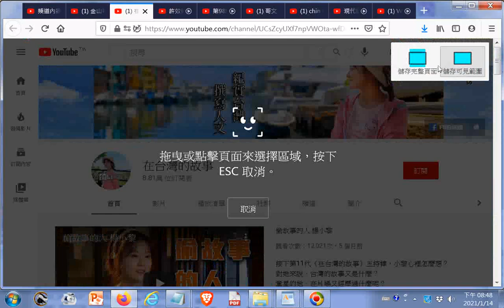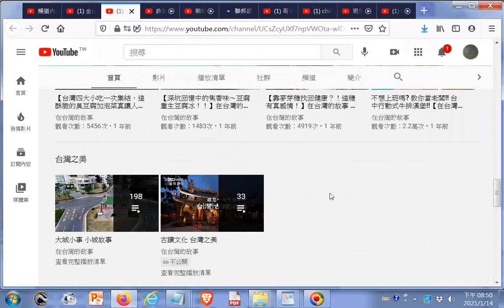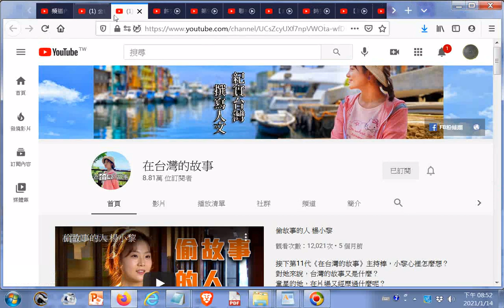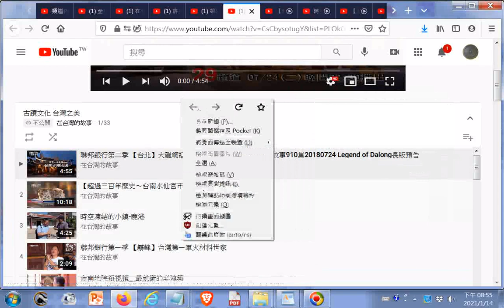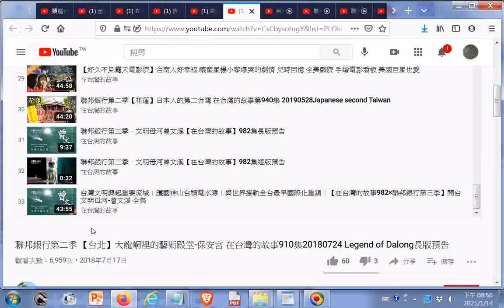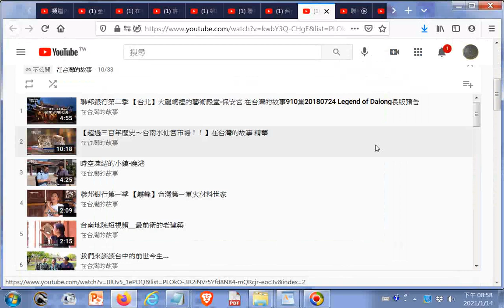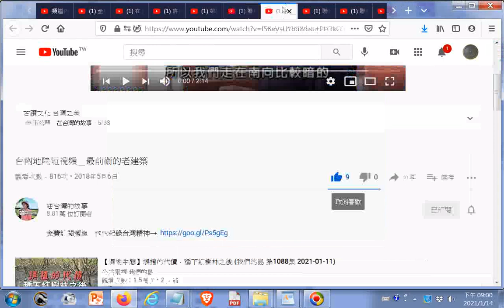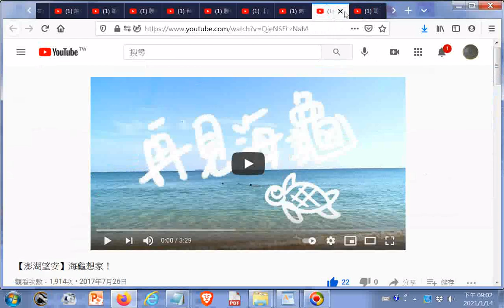ggg古蹟文化 台灣之美 【超過三百年歷史～台南水仙宮市場！！】在台灣的故事 精華20210114點閱 +網址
閩南語讀經影片合輯